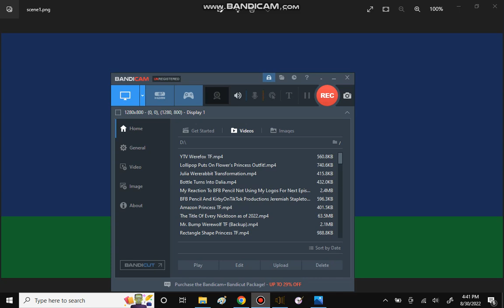YTV Werefox TF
Original video (which this was loosely based on) by @troyamaya6841 and original idea by @Katlinthecat-x5v